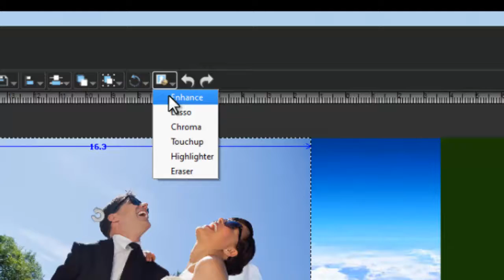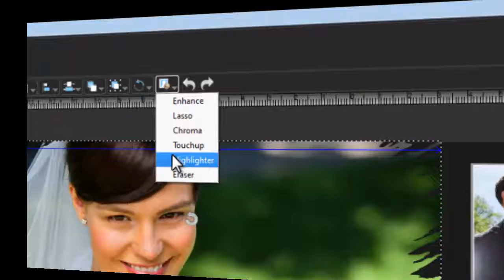Advance photo editing